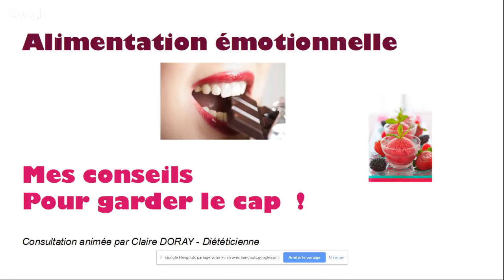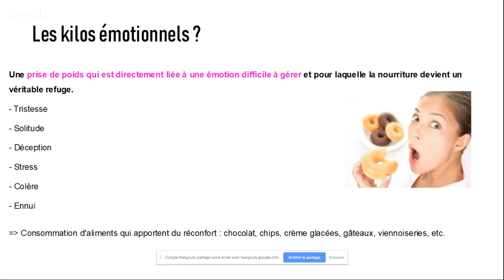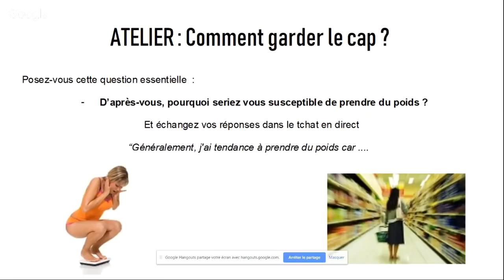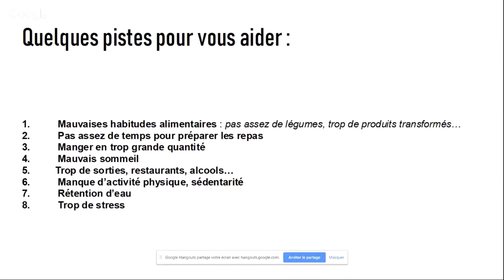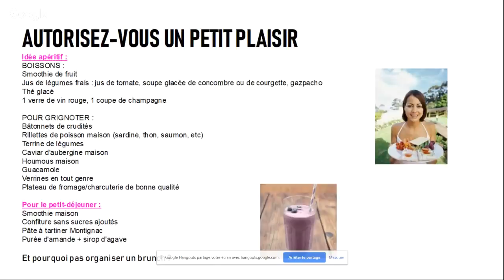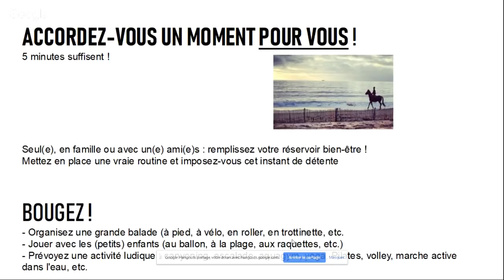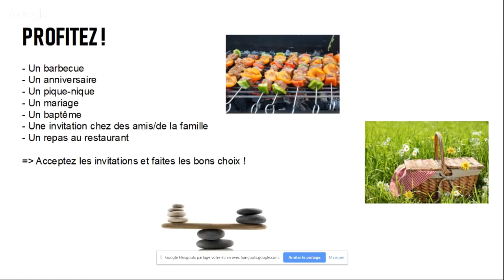Consultation de groupe avec Claire 02/10/2018